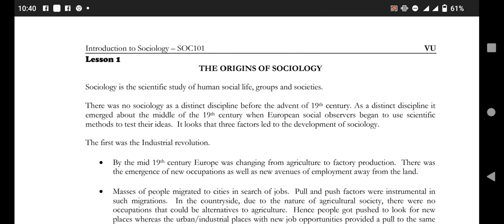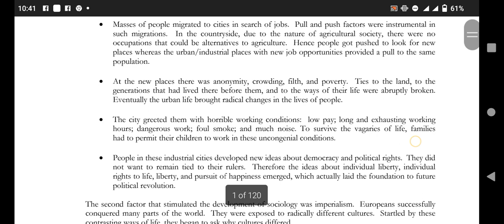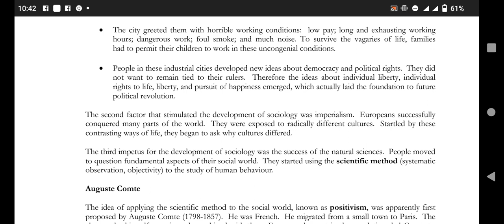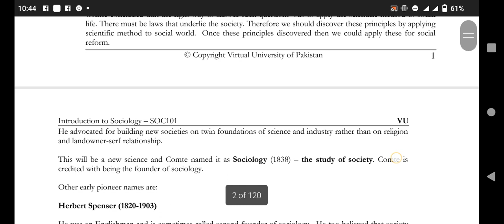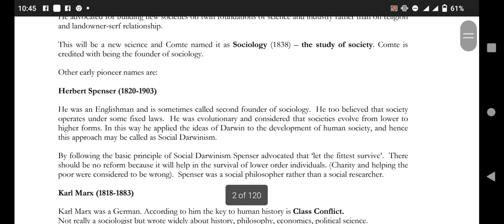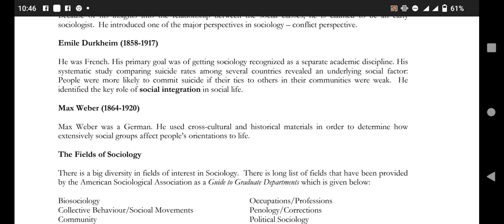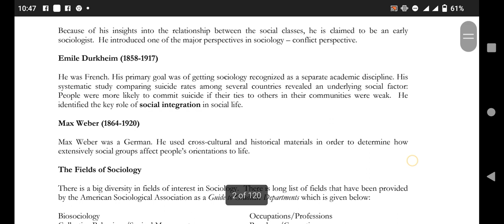SOC101 Lecture No. 1 | soc101 short lecture 1 | Introduction to Sociology Lecture 1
SOC101 Lecture No. 1 | soc101 short lecture 1 | Introduction to Sociology Lecture 1 | Soc101